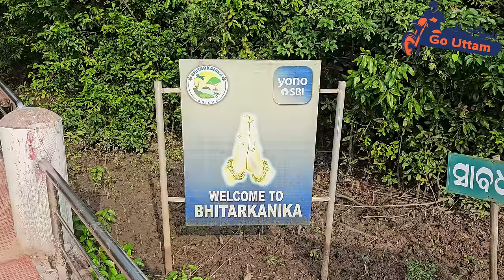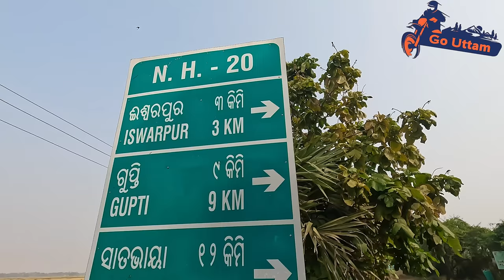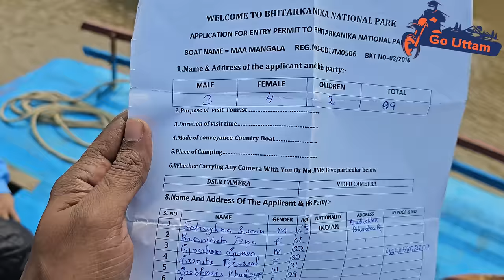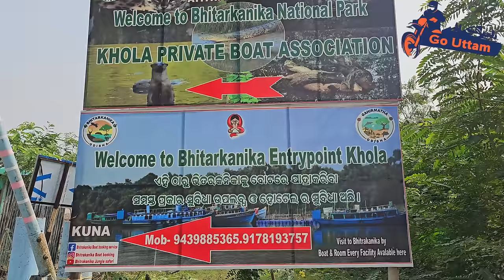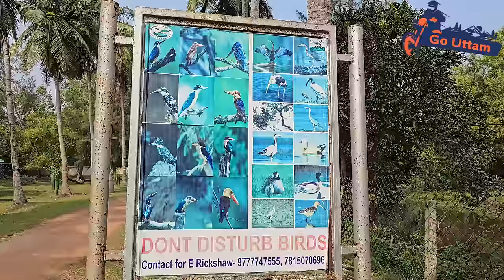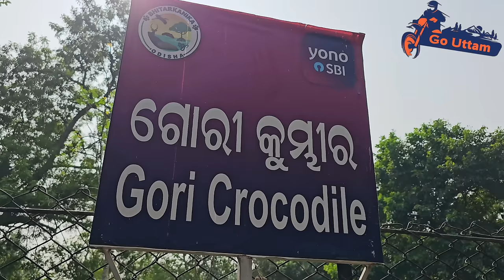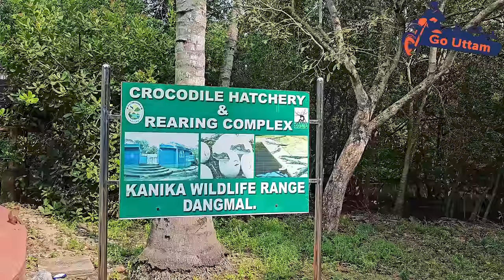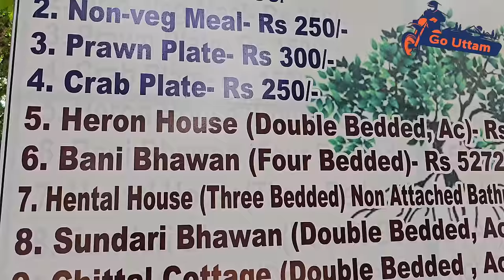Bhitarakanika National Park | Bhitarkanika Kendrapada | Bhitarkanika Crocodile 🐊 | Odisha Tourism